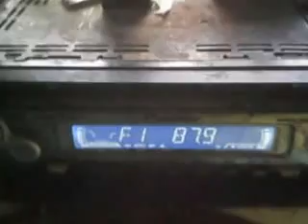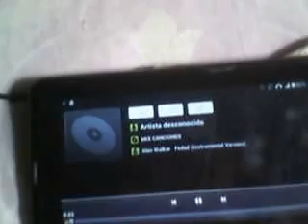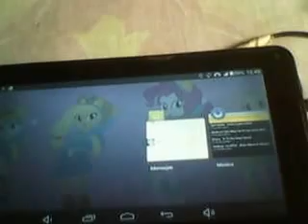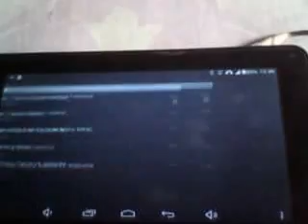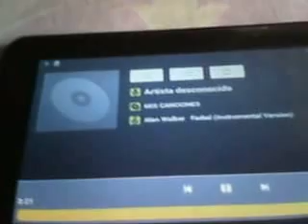prueba de un mini transmisor de radio fm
hola a todos hoy les traigo un experimento que he realizado trata de un mini transmisor de radio
este mini transmisor lo realice con componentes totalmente reciclado
funciona muy bien y lo he probado hasta diez metro de distancia esta alimentado con una bateria de 9 voltio
estoy utilizando un viejo radio de auto como receptor como se puede ver esta sintonizado en 87.9mhz
la cancion es :Alan Walker - Faded (Instrumental Version)
me gusta experimentar mucho y me gustaria hacer muchas clase de experimentos como este
perdón por la calidad del vídeo y saludos a todos los kiero mucho